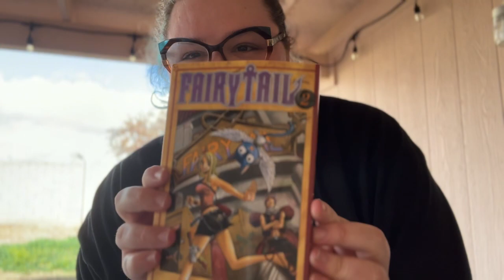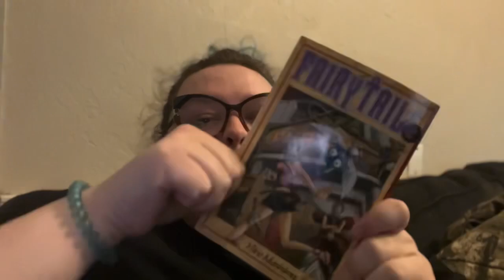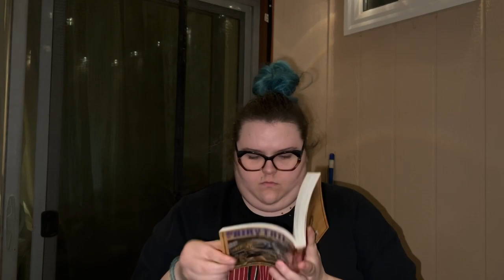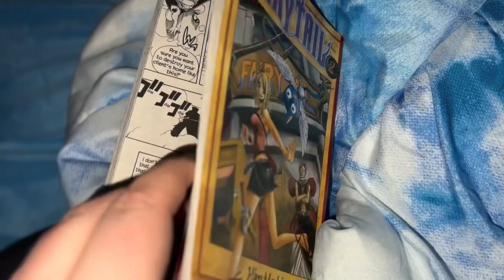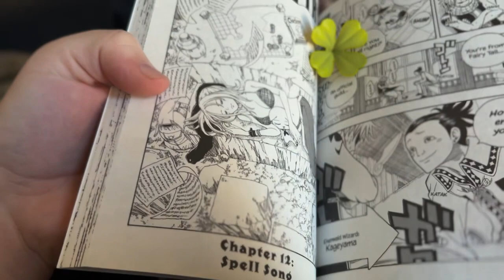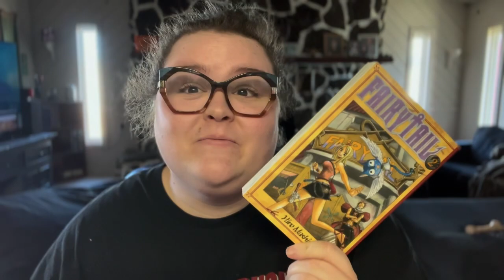Another day, another manga￼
Reading fairy tale, volume two, chapters five through 13 ￼